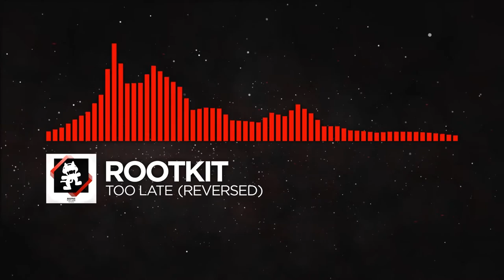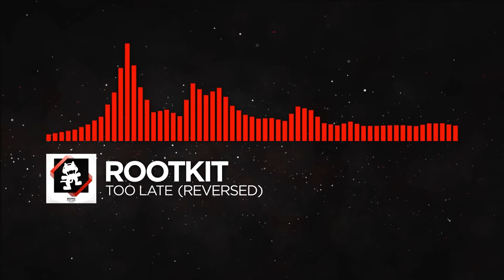Rootkit - Too Late (REVERSED)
Requested by mostrino04! Thank you!

What would happen if your favourite Monstercat songs played backwards?
Also suggest your own songs!